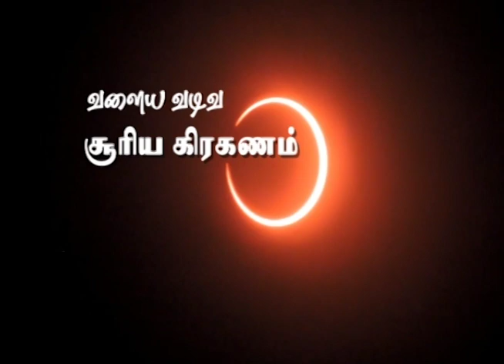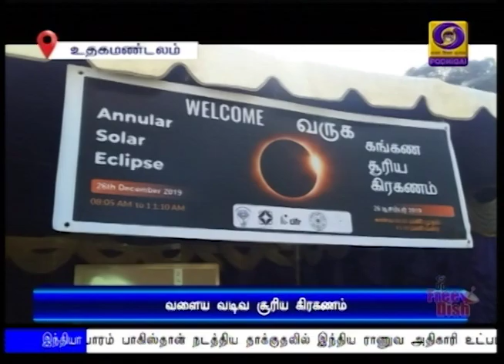இந்த ஆண்டின் கடைசி சூரிய கிரகணம்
இந்த ஆண்டின் கடைசி சூரிய கிரகணம்  இன்று ஏற்பட்டது.   உதகமண்டலம், குன்னூர் பகுதிகளில் முழுமையாகவும், மற்ற இடங்களில் ஓரளவும் காணப்பட்டது